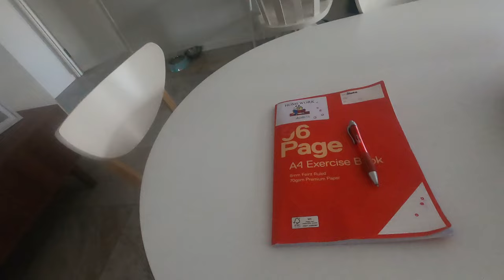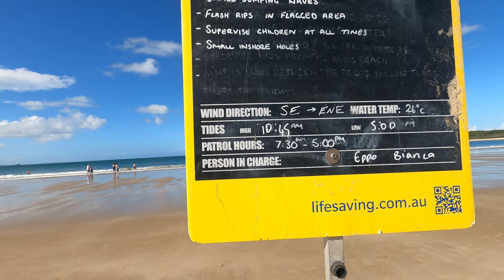After school surprise - No Home work !! Scooters - Body Boarding and Mc Donalds !!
Mum surprised me with no homework and fun times  after school.